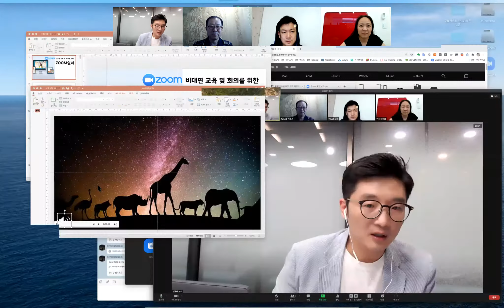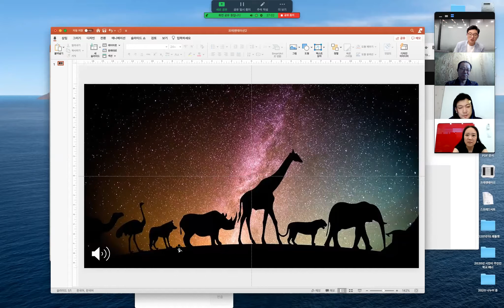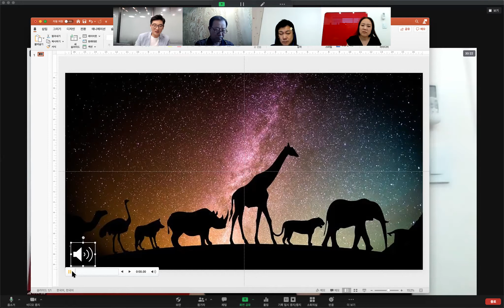25 PPT에서 배경음악 사용 및 볼륨 조절 - 김동원 박사와 함께하는 줌사용법 '5분전'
오늘의 질문
PPT사용하면서 감동전달 시 배경음악 사용하는데 소리가 조절이 안되요
참가자들에게 배경음악으로 사용하게 볼륨조절이 가능한가요?

줌을 사용하면서 궁금하신 점을 댓글로 남겨주세요!

김동원 박사와 함께 하는 '5분전' ZOOM

심플하게~
5분전 영상은 작은 주제 하나에만 집중합니다.

'같이'하는 '가치성장'
짧은 영상을 통해서 궁금한 내용을 한번에 하나씩 함께 풀어갑니다!

줌을 사용면서 궁금하신 점을 댓글로 남겨주세요!
궁금한 점을 나누고 '5분 영상'으로 만들어 딱 필요한 내용만 담아 올리겠습니다.

함께하면 좋은사람
김동원 박사

- 함성소리 교육 대표
- 국립강릉원주대학교 겸임교수
- 세바시 '5가지 사랑의언어' 인증 강사
- 한국강사플랫폼 온라인 교육전문 강사